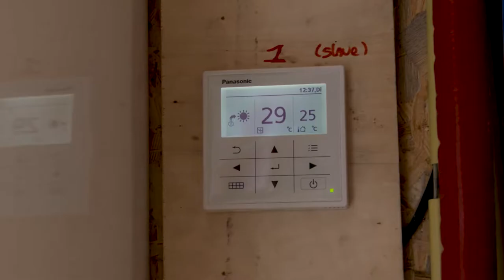NL – Voor appartementen in Amersfoort kozen Michiels-Ecobouw en DHPS voor de Panasonic warmtepompen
Michiel Baelde Jansen, eigenaar Michiels-Ecobouw en  Jacques Roodenburg, Adviseur DHPS vertellen met enthousiasme over dit project. Michiel Baelde Jansen: "Het moeilijke van dit project was dat we van een G-label naar A++ label wilden. We hebben warmtepompen en vloerverwarming gekozen. Alles bij elkaar is dat technisch best wel ingewikkeld. Panasonic is heel geschikt om dat goed aan te kunnen sturen en in te regelen." Jacques Roodenburg, Adviseur DHPS: "DHPS en Panasonic onderscheiden zich door service en kwaliteit! We weten niet alleen wat we verkopen, maar ook hoe en waar dit het beste is toe te passen. We staan hier op het dak van een groot appartementencomplex in Amersfoort. U ziet hier 3  Panasonic monoblox's in cascade. In cascade wordt er nooit meer vermogen geleverd dan gevraagd. Als er meer vermogen nodig is gaan er meer machines aan. De installatie is ook voorzien van AC Service Cloud." Michiel Baelde Jansen: "Met deze service cloud kun je alles instellen, aansturen en zien of er storingen zijn. We hebben voor deze oplossing gekozen met warmtepompboiler en monoblocs. We gebruiken de binnenlucht om tapwater te maken. Buitengewoon energie-efficiënt. Het is gekoppeld aan de vloerverwarming. We kunnen het hele gebouw hierdoor op temperatuur houden. Zeer goed voor het A++ energielabel." Jacques Roodenburg, Adviseur DHPS: "Het voordeel van de samenwerking tussen Panasonic, DHPS en Michiel-Ecobouw is, dat als je product en kennis met elkaar bundeld je iedereen altijd een paar stappen voor."